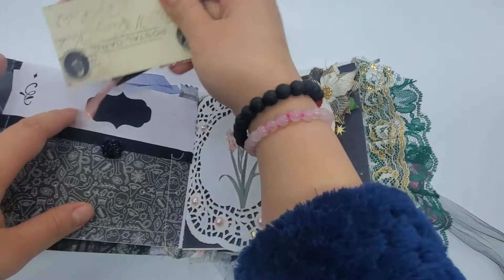witchy grimoire junk journal flip through